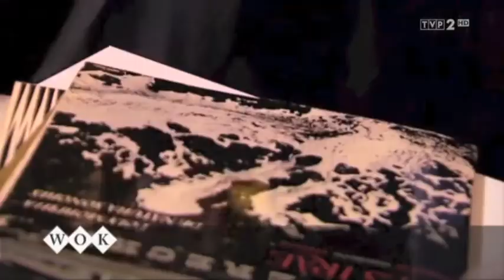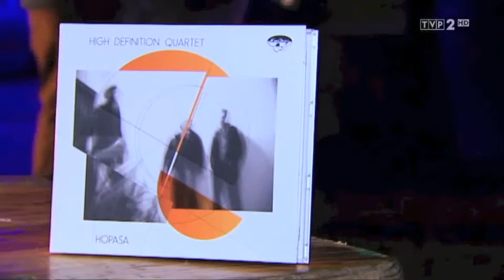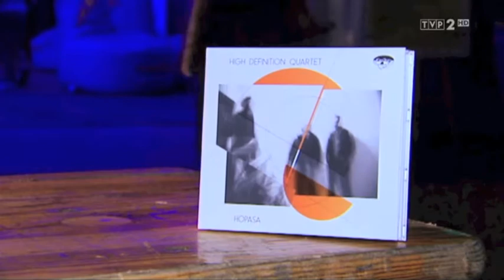WOK - Krzysztof Penderecki, Pianohooligan, Marcin Masecki, High Definition Quartet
WOK
Relacja z festiwalu Dębica GOODFEST 2013